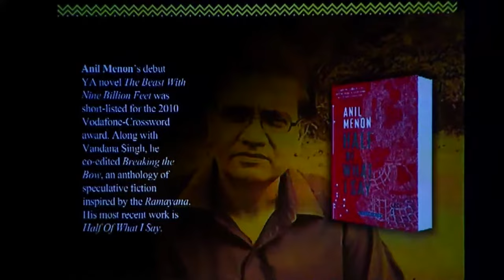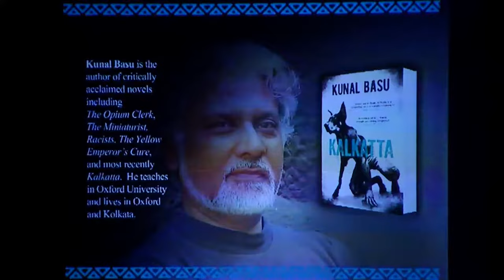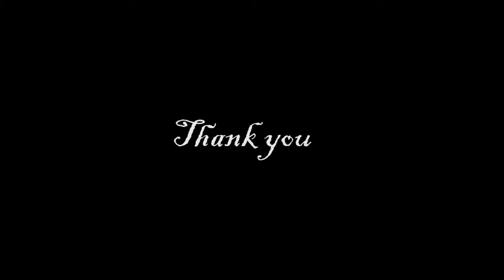The Hindu Lit For Life 2017 - The Hindu Prize Ceremony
The Hindu Prize Ceremony - Presenting the award for best-fiction written by an Indian author in English.
Shortlisted authors were Anil Menon, Hansda Sowvendra Shekhar, Kiran Doshi, Kunal Basu and Manjula Padmanabhan, and the jury members were K Satchidanandan, Pradeep Sebastian, N Manu Chakravarthy, E V Ramakrishnan and Anamika.
The Hindu Lit for Life 2017 was held on January 14, 15 & 16 at Sir Mutha Concert Hall, Chetpet, Chennai, India.